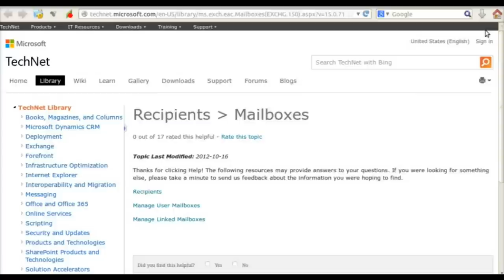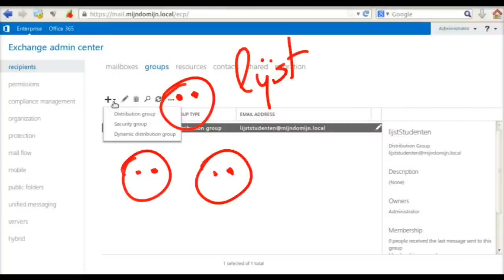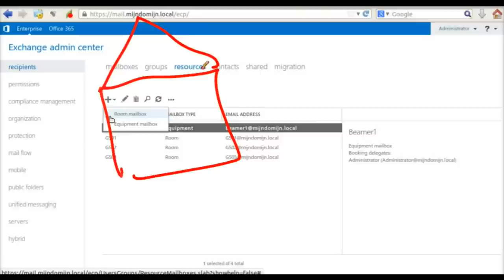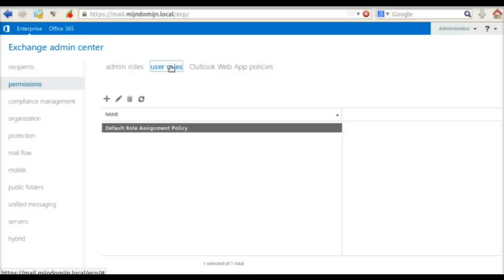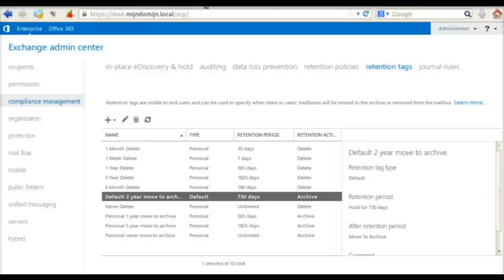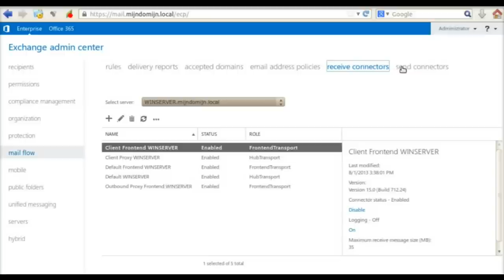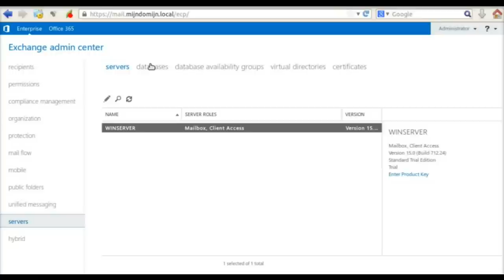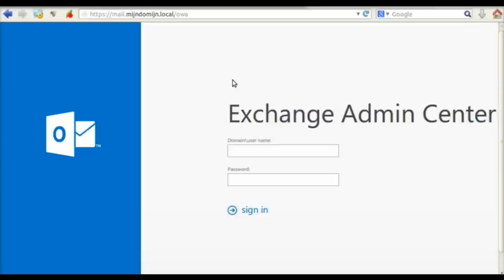Exchange 2013 EAC overzicht NL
Overzicht van de exchange functies vanuit de Exchange Admin Center
0:24 Help bij TechNet
0:45 Mailbox
1:40 Groups (Distributiegroepen)
2:04 Group Naming Policy
4:35 Resources (Room en Equipment mailbox)
6:33 Shared (Gedeelde mailbox)
7:02 Migration
7:18 Roles
8:20 Outlook Web App policies
9:20 Auditing (loggen beheerders)
10:05 Data Loss Prevention
10:48 Retention Policy
12:05 Delivery Reports
13:05 Receive/Send Connectors
14:01 Mobile
15:08 Public Folders
16:25 Unified Messaging
16:50 Databases en Database Availability Groups
17:50 Virtual Directories
18:40 Hybrid (eigen server + Cloud)